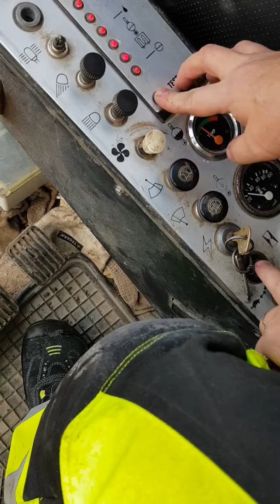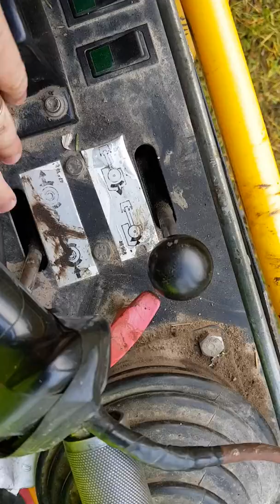Åkerman H3MB 1991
Snabb genomgång av en del knappar och reglage.